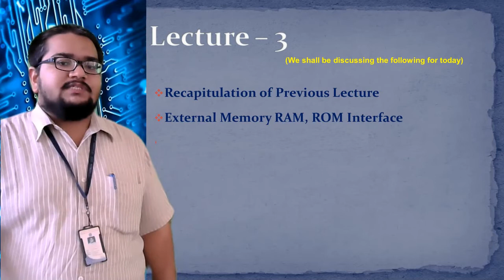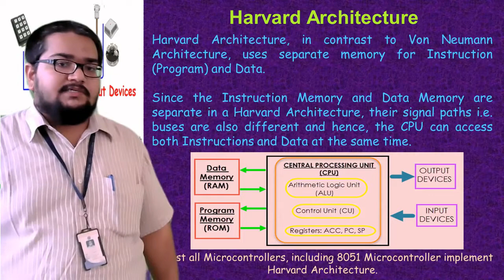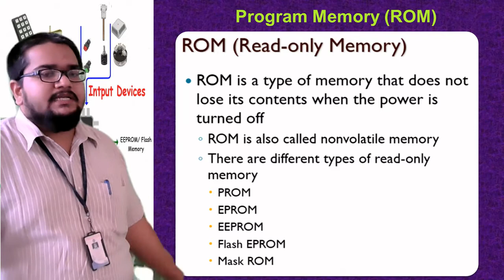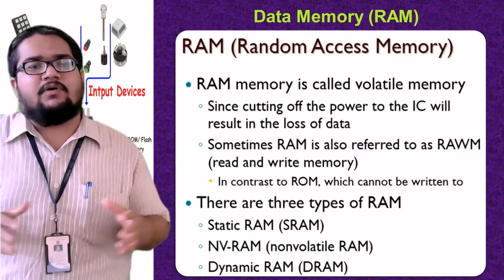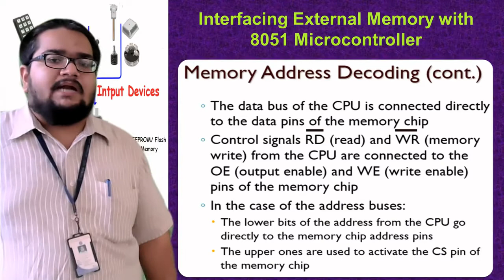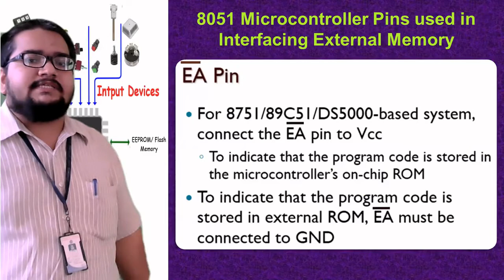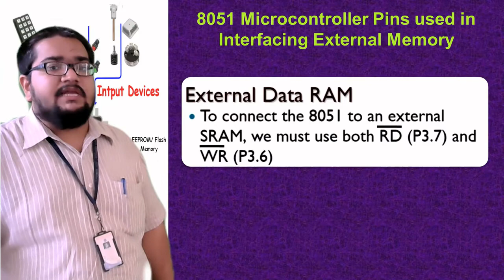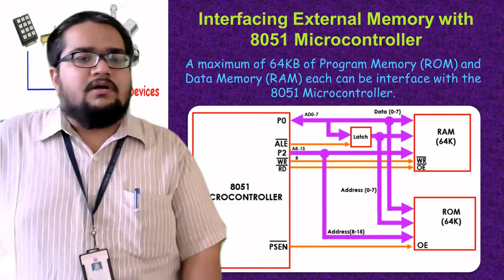MPMC Unit - 3 Lecture - 3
External Memory RAM, ROM Interface to 8051